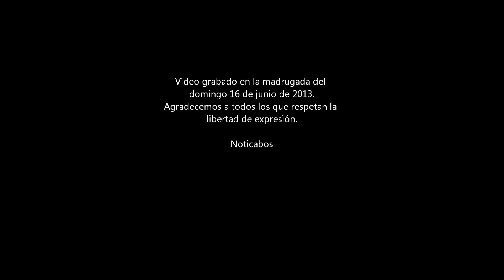Sábado a la noche en Cabo San Lucas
En Cabo San Lucas, la fiesta del sábado dura hasta más de las 4 de la mañana del otro día. Éste video fue grabado entre las 2 y 4 am del domingo 16/06/2013. Sirve de referencia para los que quieren conocer Los Cabos.